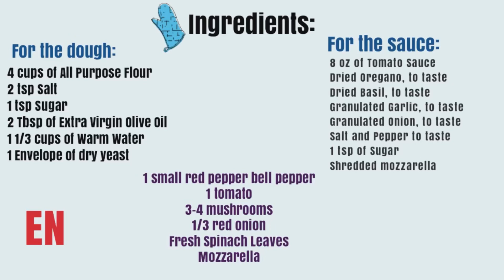How to make the best Homemade pizza |Cum se face aluatul de pizza acasă | Рецепт классической пиццы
🇺🇸 In this video you will learn how to make the tastiest dough for pizza step by step in home conditions easily and quickly. In fact, you will learn how to prepare a delicious red sauce for pizza. The pizza I made is just one  with vegetables, but  sure you can add meat if YOU prefer,but make sure  it is well cooked before you add it! Enjoy!

Ingredients:
For the dough
4 cups of All Purpose Flour
2 tsp Salt
1 tsp Sugar
2 Tbsp of Extra Virgin Olive Oil
1 1/3 cups of Warm Water, 110 degrees
1 Envelope of dry yeast

For the sauce:
8 oz of Tomato Sauce or Tomato PureeDried Oregano, to tasteDried Basil, to tasteGranulated Garlic, to tasteGranulated Onion, to tasteSalt and Pepper to taste
1tsp of Sugar
Mozzarella

1 red bell pepper
1 tomato
3-4 mushrooms
1/3 red onion
Fresh spinach leaves
Mozzarella

🇲🇩 In acest video veți învața sa pregătiți cel mai gustos aluat pentru pizza pas cu pas in condiții de casa ușor și rapid.De altfel o sa învățați cum sa pregătiți și un sos roșu delicios pentru pizza.Pizza care  am gătit-o eu este una doar cu legume , dar voi sigur ca puteți sa adăugați și carne,dar fiți atenți sa fie bine gătită înainte sa o adăugați! Pofta buna!
Dacă aveți alte sugestii de rețete sau dacă aveți adăugări la acestă rețetă, vă rog să scrieți în secțiunea de comentarii.Dacă vă place videoclipul meu și dacă doriți alte videoclipuri, vă rog să puneți un 👍, să distribuiți și să vă abonați la canalul meu.

Ingrediente:
Pentru aluat:
 500 gr de făină
 2 linguri de sare
 1 lingură zahăr
 2 linguri de ulei de măsline
 315ml de apă caldă
 1 pachețel/ 7gr de drojdie uscată
 Pentru sos:

 230 gr sos de roșii
 Oregano uscat, după gust
 Busuioc uscat, după gust
 Usturoi granulat, după gust
 Ceapă granulată, după gust
 Sare și piper după gust
 1 linguriță zahăr

1 ardei roșu dulce mic
1 roșie
3-4 ciuperci
1/3 ceapă roșie
Frunze proaspete de spanac
Mozzarella

🇷🇺  В этом видео вы узнаете, как легко и быстро приготовить вкуснейшее тесто для пиццы в домашних условиях А также научитесь готовить вкусный красный соус для пиццы. Пицца, которую я приготовила- это всего лишь одна из них.  с овощами, но Конечно что вы можете добавить и мясо, но будьте осторожны, Чтобы оно Было хорошо приготовлено, прежде чем добавить Её!  Приятного аппетита!
Если у вас есть другие предложения рецепта или у вас есть дополнения к этому рецепту, пожалуйста, дайте мне знать в разделе комментариев.

Ингредиенты:
Для теста:
  500 г муки
  2 ч.л. соли
  1 столовая ложка сахара
  2  ложки оливкового масла
  315 мл тёплой воды
  1 пакет / 7 г сухих дрожжей
  Для соуса:

  230 гр томатного соуса
  Орегано сушеный по вкусу
  Сушеный базилик, по вкусу
  Гранулированный чеснок по вкусу
  Гранулированный лук по вкусу
  Соль и чёрный перец по вкусу
  1 чайная ложка сахара

 1 маленький сладкий красный перец
 1 красный помидор
 3-4 гриба
 1/3 красного лука
 Свежие листья шпината
  моцарелла